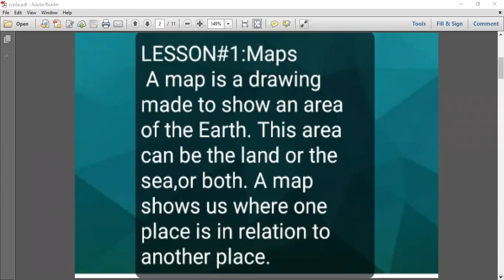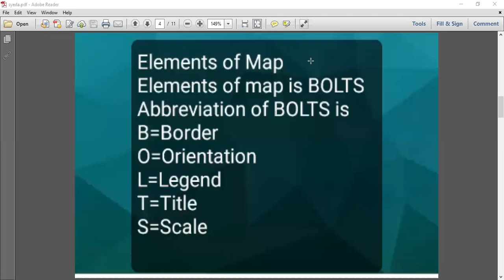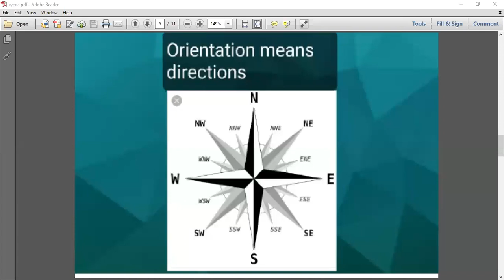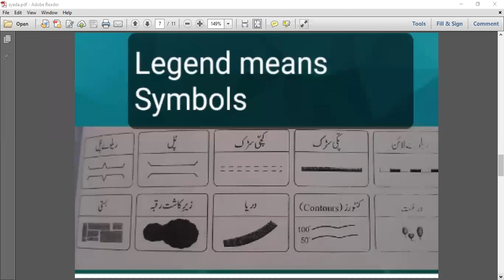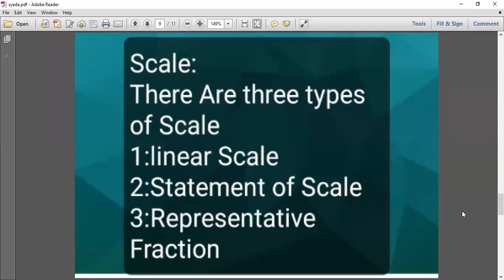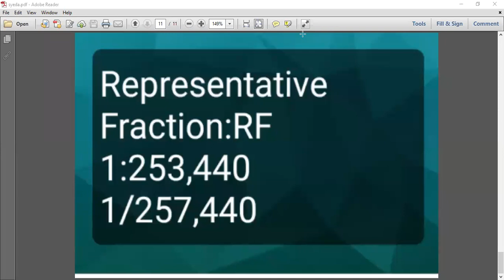Social Studies Lecture 1 Grade Five